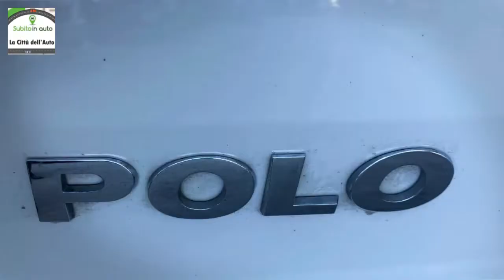Nuovo arrivo VW Polo 1.2 Diesel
NUOVO ARRIVO alla Città dell'Auto dove in un battibaleno ti troverai SUBITO IN AUTO

oggi presentiamo VOLKSWAGEN Polo 1.2 TDI DPF 5 p. Comfortline
OK PER NEOPATENTATI

Finanziamenti senza  ANTICIPO
ritiriamo il tuo usato
sempre pronti per un Test Drive
per maggiori informazioni non esitate a contattarci al 0721/453395